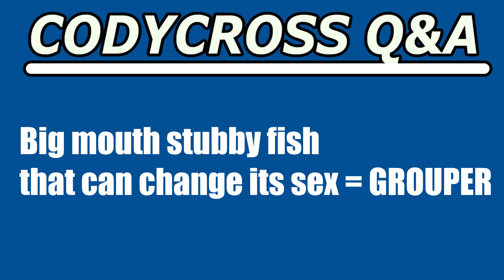Big mouth stubby fish that can change its sex (CodyCross Crossword Answer)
Big mouth stubby fish that can change its sex answer